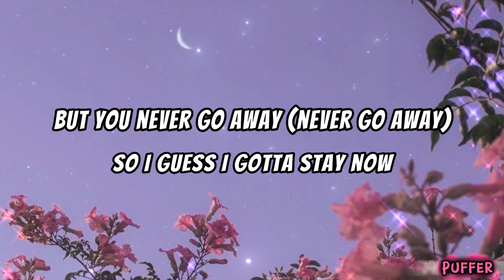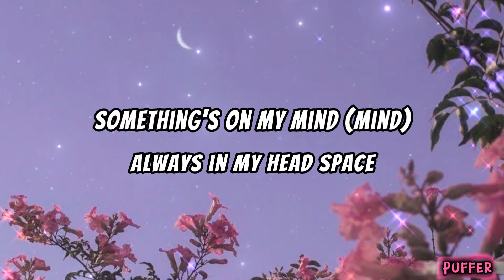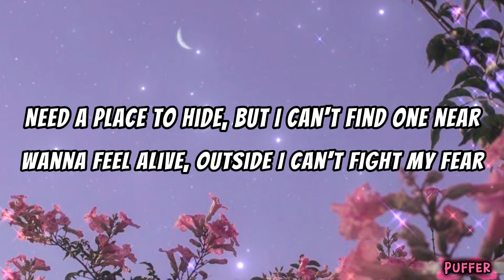Billie Eilish - Lovely (Lyrics) ft. Khalid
Hope my video will make you happy💖